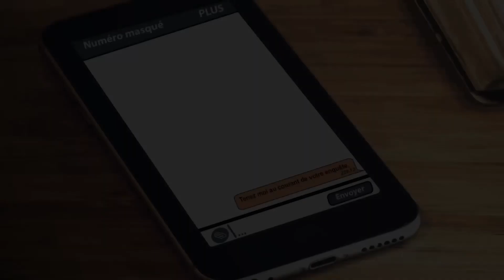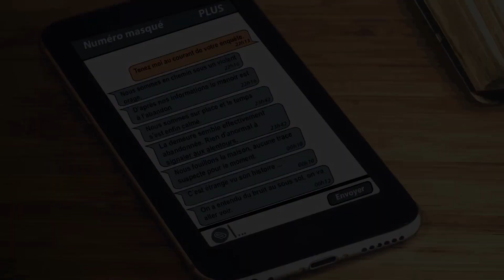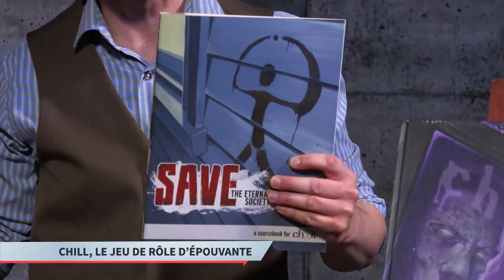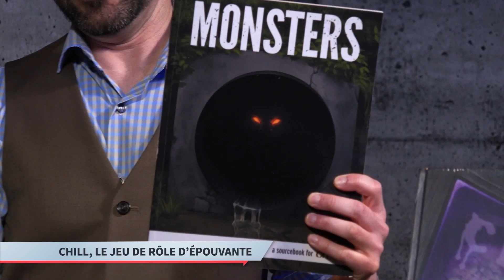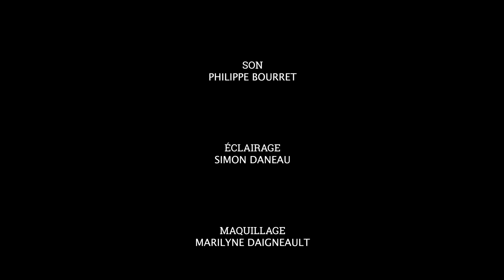Chill, le jeu de rôle d'épouvante, à l'émission Horreur Xpress à Frissons TV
Rapide survol du jeu de rôle d'épouvante Chill à l'émission Horreur Xpress à Frissons TV.